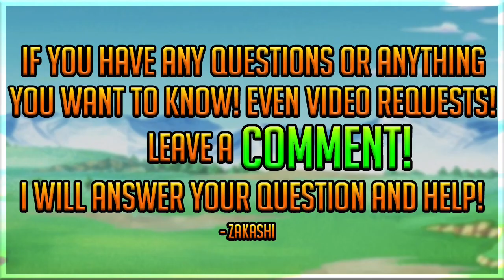MAXIMUM HEALTH GT TEAM VIDEO REQUEST! THIS IS GONNA BE A LONG MATCH! | Dragonball Legends | PvP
In this video I take on a video request where a person has asked me to use a GT Team where the health is at MAXIMUM through the support units!
Coming With STRAIGHT BANGERS.